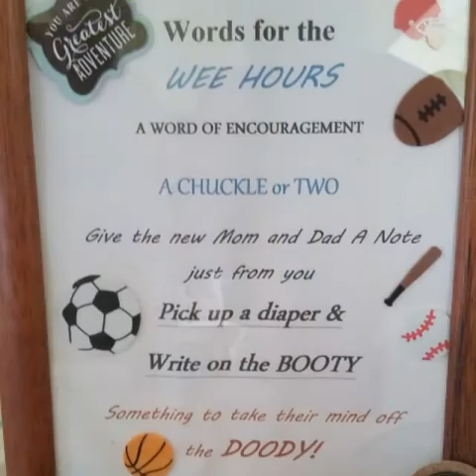Baby Shower for Vincent Matthew Roberts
Ku'ulei and Matt Celebrate with Family and Friends on the soon to be Birthday for their son Vincent Matthew Roberts